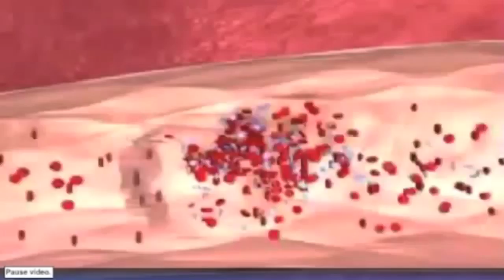Our God is Greater - You are my all in all